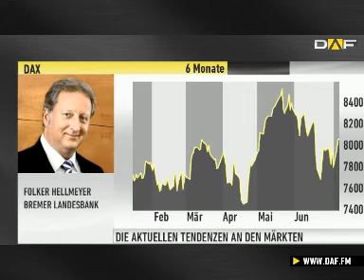Hellmeyer: Europa muss sich emanzipieren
Im Marktgespräch mit Folker Hellmeyer von der Bremer Landesbank sprechen wir über die aktuelle Situtation in den USA und Europa. Besonders die Ratingagenturen kritisiert der Experte heftig und fordert von Europa eine Emanzipation von den anglo-amerikanischen Finanzmarktakteuren.